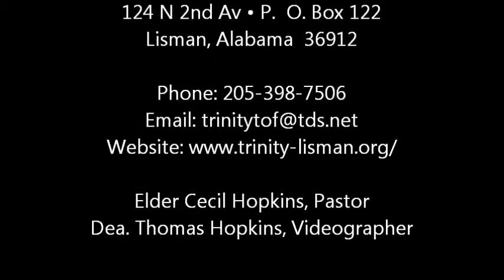Walking in the Spirit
Sermon by Elder Jimmie Hill presented on July 22, 2012 at Trinity Tabernacle of Faith in Lisman, Alabama where Elder Cecil Hopkins serves as Pastor.